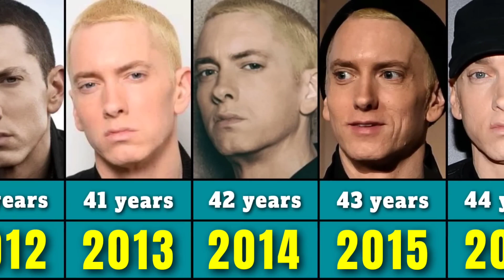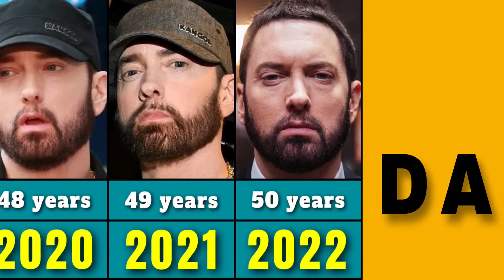Eminem 1998 from to 2023